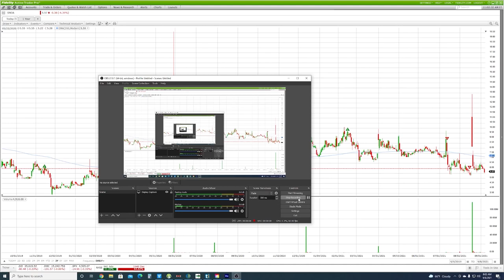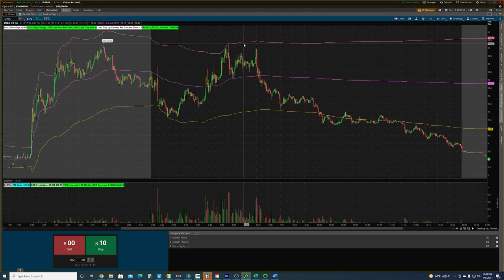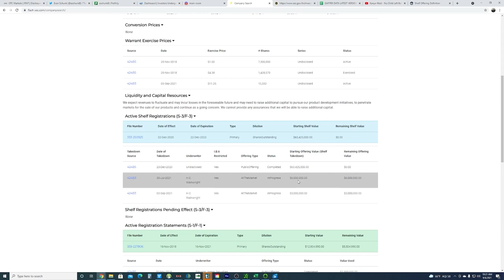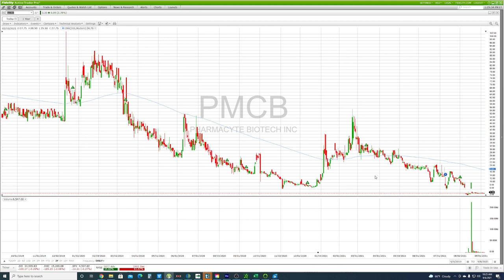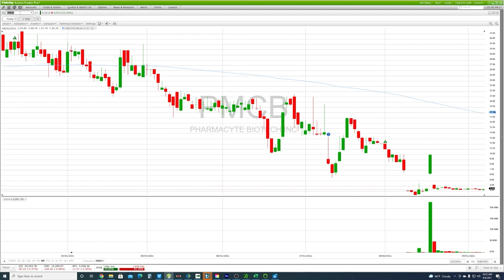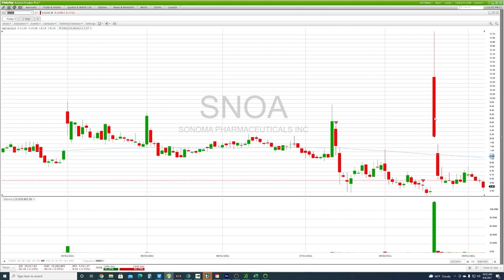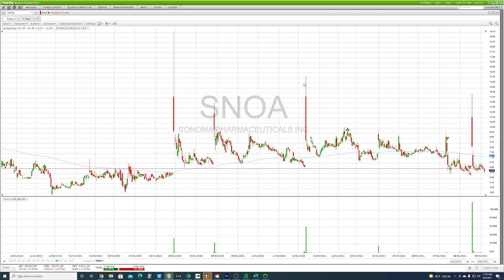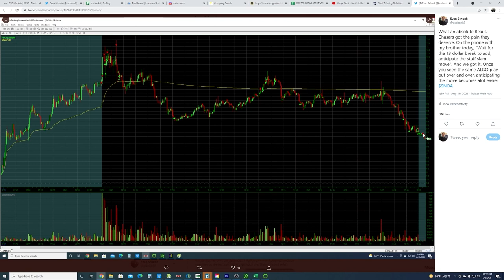Attacking Gap Up short set ups. +18k Profit. $SNOA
Today I wanted to go over $SNOA. This was my biggest and best trade in August 2021. I wanna show you what it is I look for when attacking these Big Gapper short set ups.